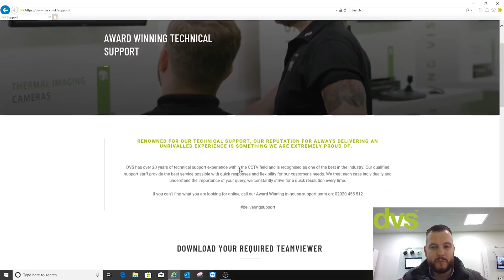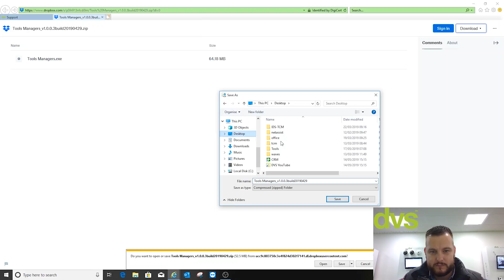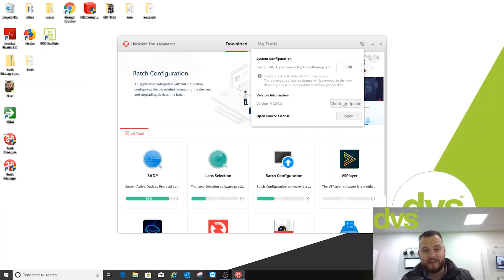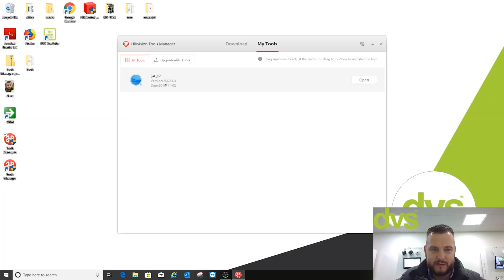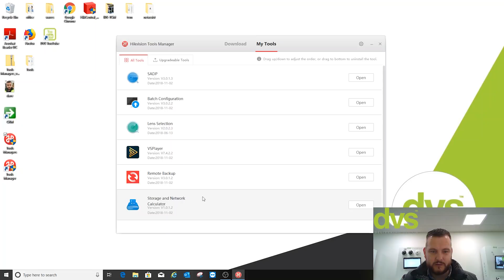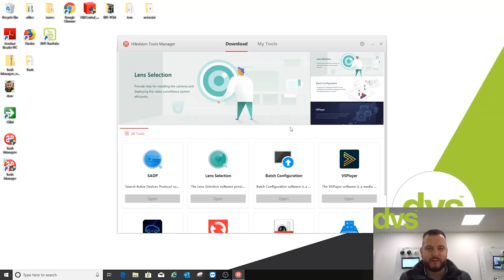NEW Hikvision Tool Management Solution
Hikvision Tool manager, a simple downloadable tool that will allow all of the daily apps used to be downloaded and contained within one Tool box. This gives you the ability to auto update the apps as new releases become available. A nice & easy, neat way to install, manage and update from one tool.

Hikvision tools such as Remote Backup, VS Player, Lens Selection, Storage and network calculator etc. can now all be managed from a central location!